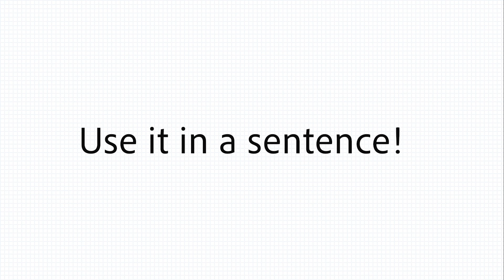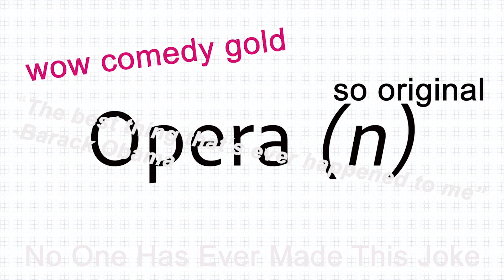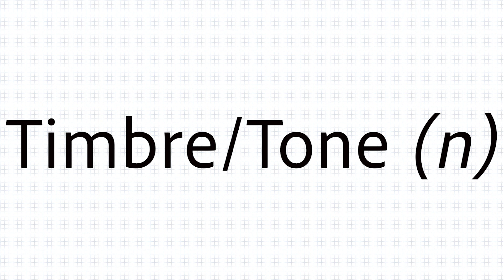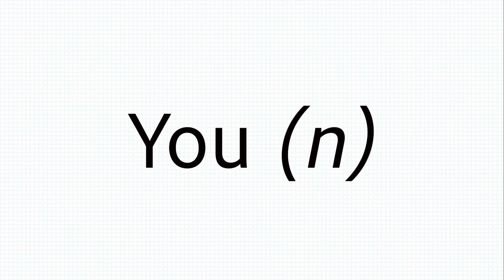The PowerCords Dictionary of Operatic Terms, Vol. 1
Uh oh, Becca's not making sense again! Better consult the dictionary. Come with questions, leave with more questions and also bad jokes.